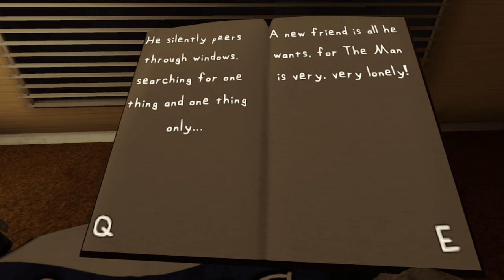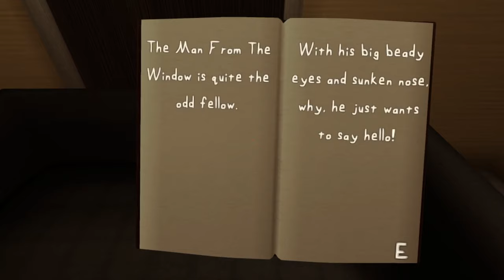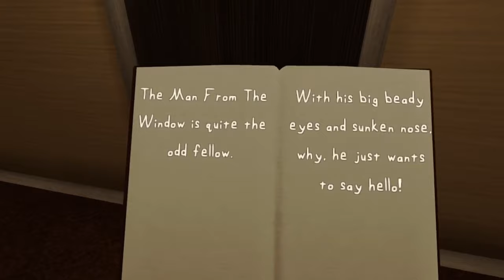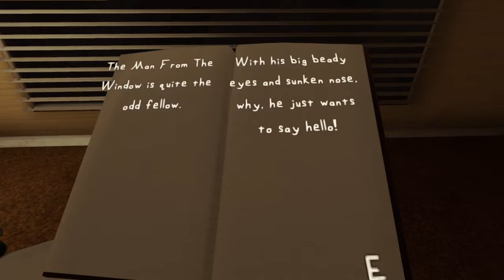The man from the window burn the book!...